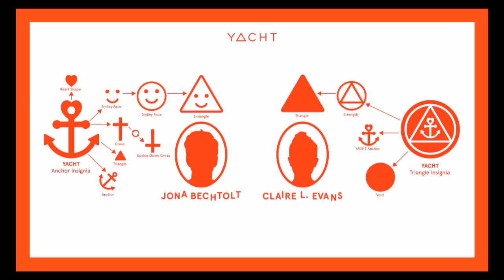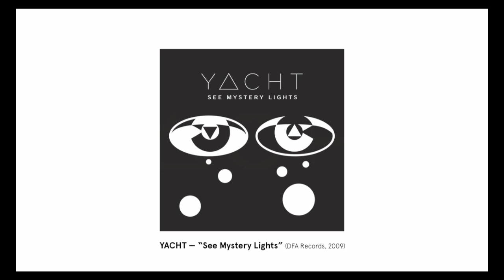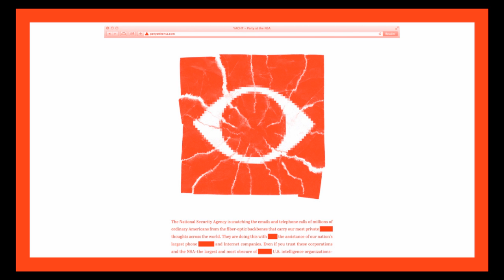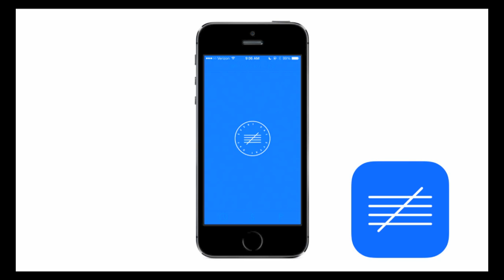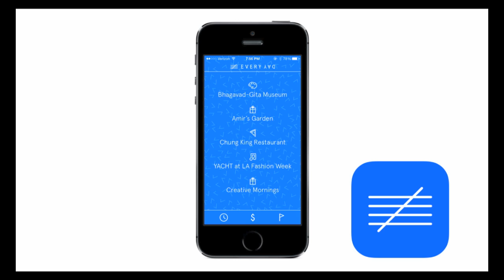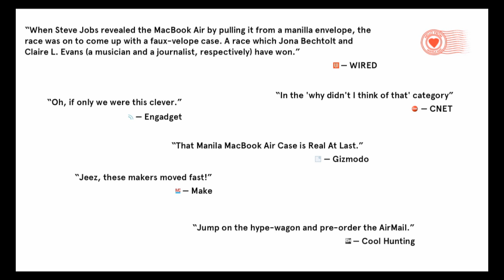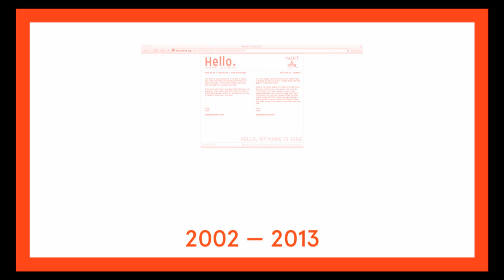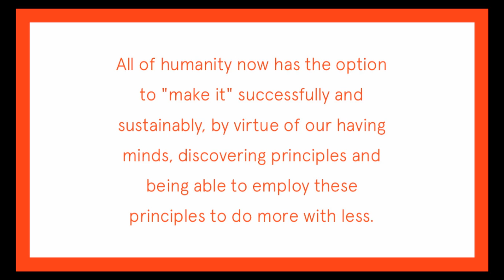YACHT : Work is Play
Claire and Jona from the band YACHT talk about staying creative and infusing play into all of their projects.

YACHT at CreativeMornings Los Angeles, October 2013. Free events like this one are hosted every month in dozens of cities. Discover hundreds of talks from the world's creative community